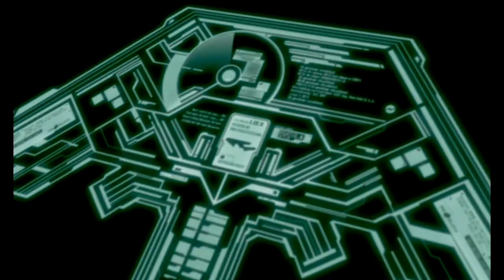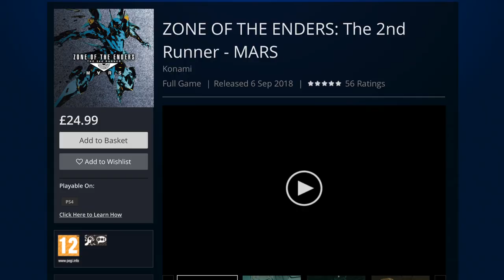Is 'Zone of the Enders 1 & 2' Trash or Treasure?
Hideo Kojima isn't just famous for creating the Metal Gear series, he also produced a few side projects, with one of the more well known ones being the Zone of the Ender series by High Voltage Games... You know, that game that came with the Sons of Liberty disc? That's the one.